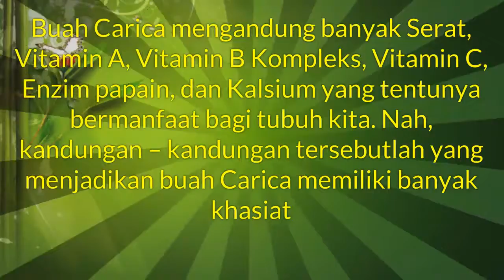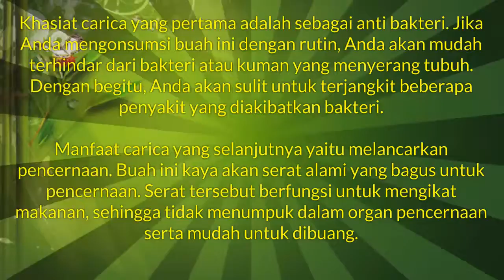Manfaat Buah Carica Khasiat Yang Luar Biasa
Inilah Beberapa Khasiat dari  buah buahan alami manfaat buah carica bagi kesehatan. Beberapa manfaat dari biuah mempunyai nilai gizi, kandungan dan vitamin yang sangat baik untuk tubuh, apa manfaat buah carica juga sangat baik. Buah ini menjadi populer karena beragam manfaatnya seperti manfaat buah carica untuk kesehatan.Disini akan dibahas berbagai macam manfaat buah carica akan didapatkan disini. Kumpulan tips berbagai manfaat buah akan saya rangkum di video ini seperti manfaat buah carica dieng.Semoga bermanfaat